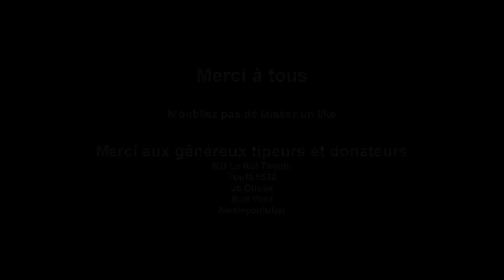Total War WARHAMMER II [FR] Lord Skrolk ép94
Bienvenue à tous pour ce LP sur Total War: Warhammer II. Ici nous jouons les Skaven.
Lord Skrolk, seigneur de la pestilence, dans la campagne Empires Mortel

Date de sortie initiale : 28 septembre 2017
Série : Total War
Développeur : Creative Assembly
Éditeur : Sega
Genres : Jeu de stratégie au tour par tour, Real-time tactics
Plates-formes : Microsoft Windows